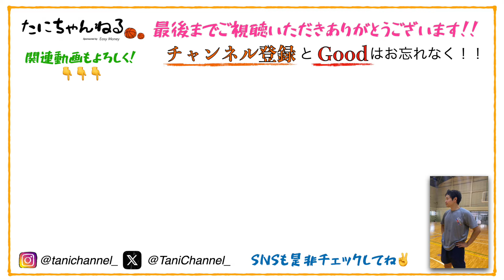ジミー・バトラーになりたかった回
今回は久しぶり長編動画で
チームハッスルの練習を表現してみました。

取れ高は特にありませんでした。
男女合同練習だったので、
練習の合間で楽しんでいる様子や選手たちのハイライトを
みて楽しんでいただけると嬉しいです。

内容は本当にありません。

たにちゃんねるは、バスケアパレルブランドの
↑↑↑チャンネルメンバーが来ているアパレルです！ぜひチャックしてください！！！

『バスケットは好きですか？』

たにちゃんねるは、
すべてのバスケファンにお届けしたいコンテンツ、思いを発信するYouTubeチャンネルです。
東京都で活動しているTeam Hustleというクラブチームが主に運営しています。
活動を通じて
　ー選手を育成すること
　ー頑張っている子どもたちを支えること
　ーバスケファンを増やすこと
を目標に頑張っています！！！！

チャンネルメインメンバー
谷村　蓮（たにむら　れん）
選手兼育成コーチ

木村　璃由空（きむら　りゅうく）
選手

準レギュラーメンバー
小野寺　彰（おのでら　しょう）
秋田STEELERS選手

みんなで楽しくやってます！！！！

バスケットボールコーチタニムラ(30)
東京都で活動しています。

主に育成年代でボトムアップ指導を行っています。
競技の入り口でしっかりとした育成を行うことで
選手のステージアップと次のカテゴリーでの
成功を目指して活動をしています。

動画コンテンツの多くはそういった初心者や
ディベロップメントステージにいる選手や親御さんに
向けた情報となっております。

Note.comではより専門的な知識について発信をしています。

まとめページを作っていますので、